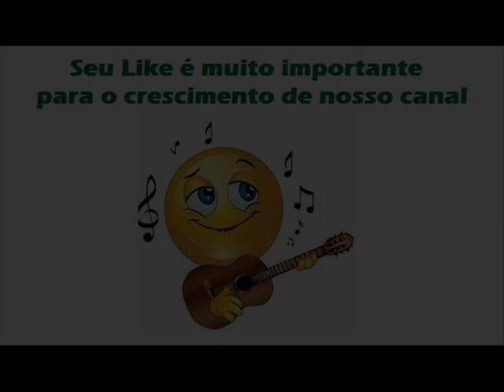02 Velhas Cartas - Canário e Passarinho - Rancho Vazio (1969)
Canário e Passarinho - Rancho Vazio (1969)